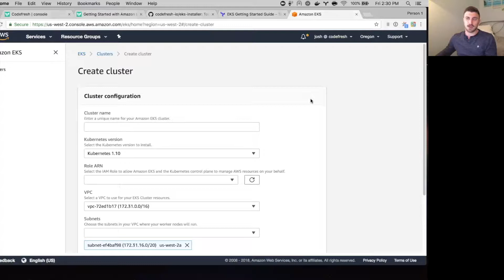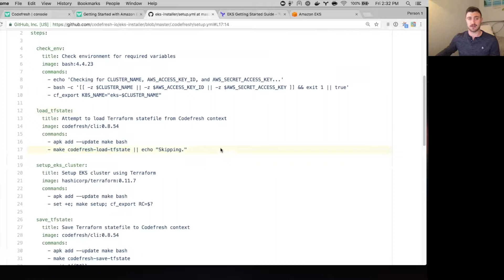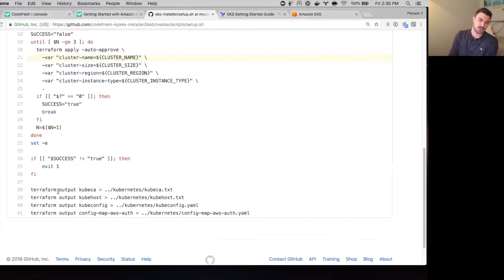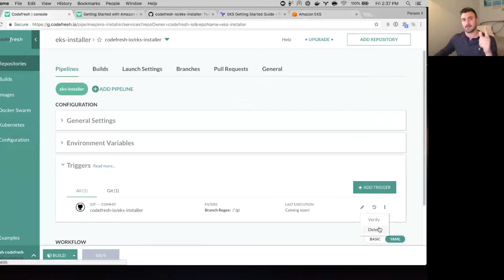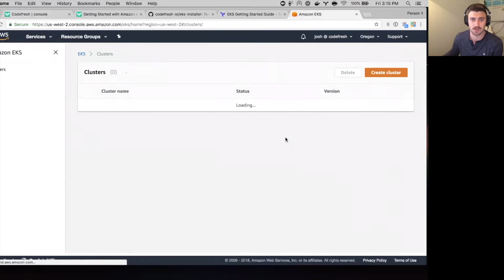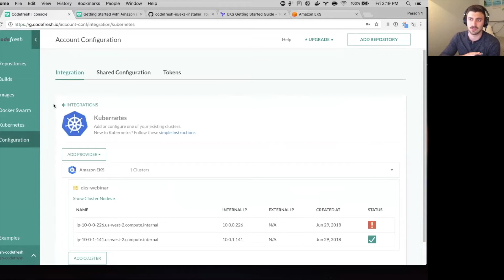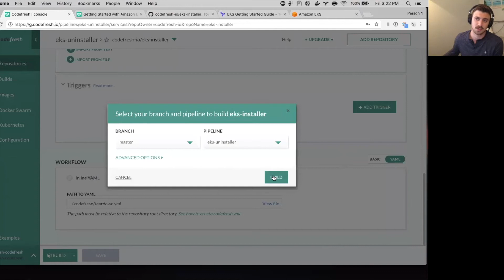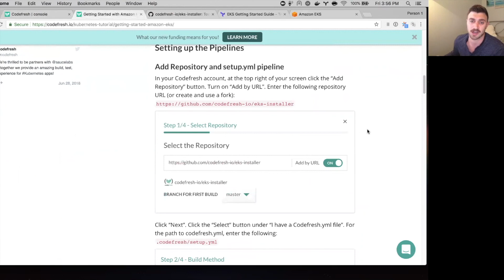Getting started with Amazon EKS and Codefresh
Josh Dolitsky, Codefresh Senior Sofware Engineer, show shows you hot to provision and a cluster.